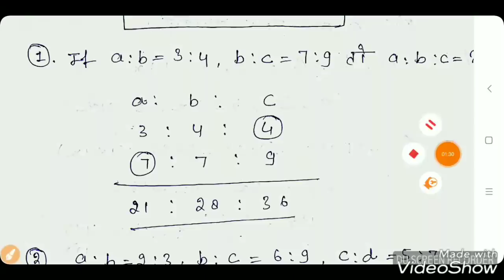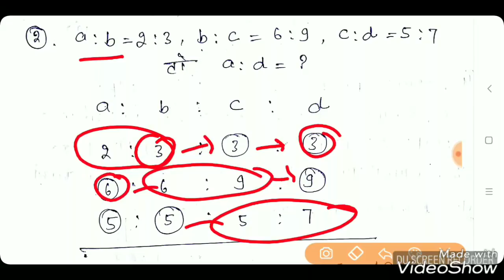Railway RPF Constable 2018 | Ratio-Proportion (अनुपात-समानुपात) Short trick | Live Class | Part-01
Maths videos on Unacademy.

Ratio -proportion short tricks.